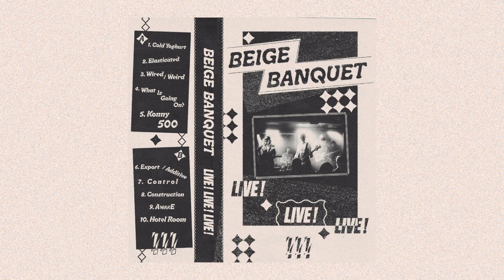Beige Banquet - LIVE! LIVE! LIVE!(2022)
Post punk from London, UK. Released April 28, 2022 on Just Step Sideways Records.

00:00 Cold Yoghurt
05:58 Elasticated
08:52 Wired/Weird
12:19 What Is going on?
13:57 Konny 500
18:01 Export / Additive
20:38 Control
23:37 Construction
27:14 Awake
30:04 Hotel Room

'LIVE! LIVE! LIVE!' is Beige Banquet's first full-band recording and captures the high-energy, high-volume live sound that has become a feature of the band’s live output.

The album features songs from the previous two releases: 'Beta' and 'S/T', in addition to two brand new tracks, and documents the Beige Banquet live set from early 2022, which saw the band play a string of dates around the UK and a tour across northern France. Building on the first two releases, 'LIVE! LIVE! LIVE!' is the first recording that captures the band's expansion into a 5-piece, and exhibits a powerful and dynamic sound that sits apart from the sparse and anxious sensibilities produced in Brierley's DIY bedroom studio. Tracks from 'Beta' and 'S/T' remain the same but 'LIVE! LIVE! LIVE!' includes different arrangements and stylistic additions that showcase each member's musical personality – the subtle interplay between instruments underpins the band's live performance.

Recorded at Act Cool Records, in a live room built specifically for live sessions, in-house engineer Lollo Veronese set out to capture the band at their most raucous and energetic. By turning the amps up and allowing the sounds to bleed, Lollo captured the exhilaration of the live experience, inviting the listener to get closer to the band.

All tracks written and performed by Beige Banquet:

Tom Brierley
Joe Munsey
Danny Gillies
Blake Carlson-Joshua
Ian Crafter

Recorded live at Act Cool Records in January 2022
Engineered by Lollo Veronese
Mixed by Tom Brierley
Mastered by Mikey Young
Artwork by Joe Munsey
Photography by Bella Keery